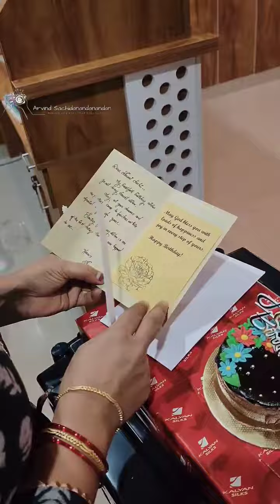A sister will care for you like a mother, laugh with you like a brother, listen to you like a friend